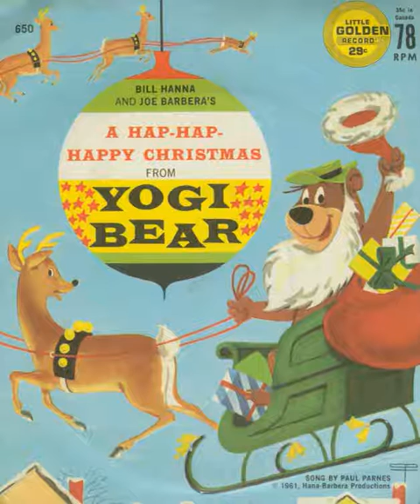Frank Milano - Give A Goodie For Christmas Day